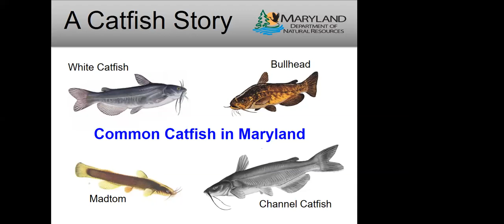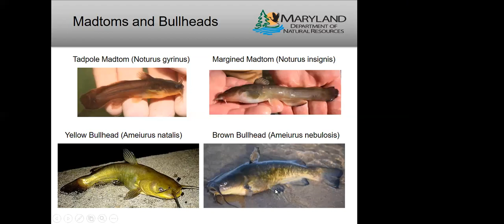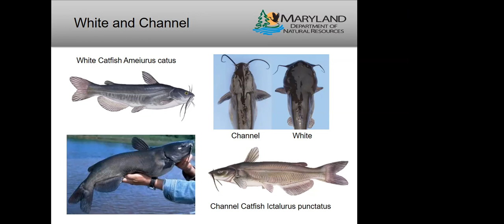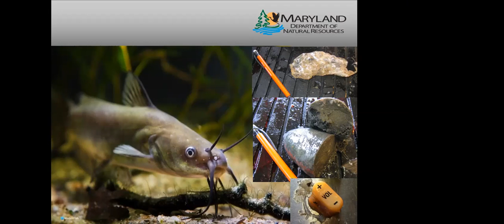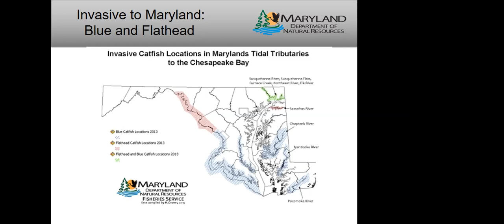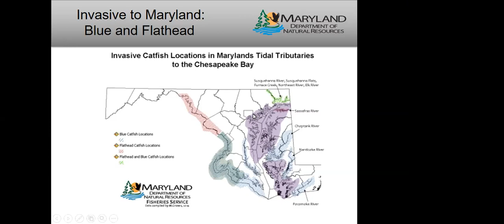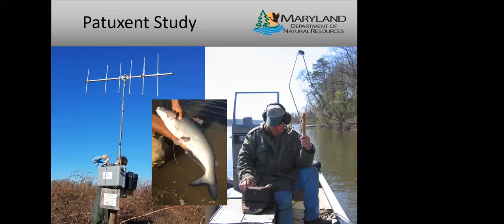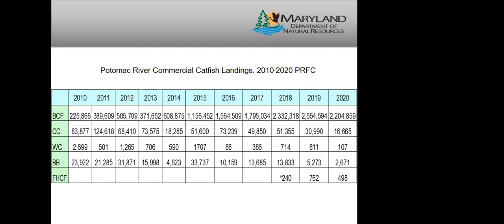Catfish Species in Maryland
Maryland is often called the “United States in miniature” and we have a variety of catfish species that demonstrates this as well.  We will look at the various habitats that these versatile fish prefer (native and introduced), the problems that can result from stocking nonnative fish and the challenges that managers face when dealing with a species that is both loved and reviled.  Presented by Mary Groves, Fisheries Biologist with the Maryland Department of Natural Resources, Fishing and Boating Services.